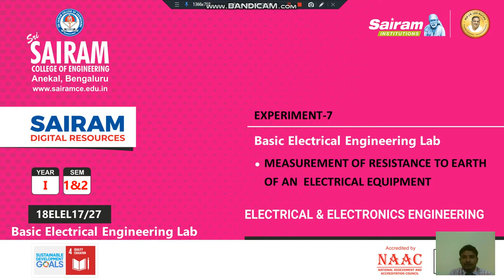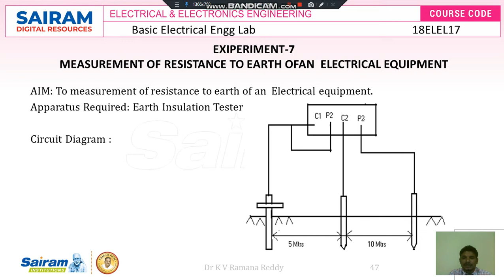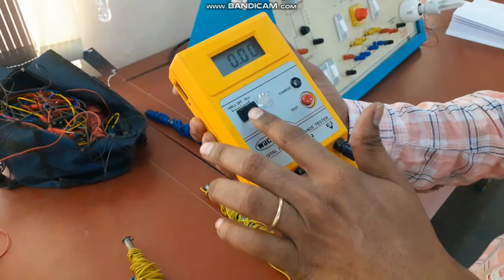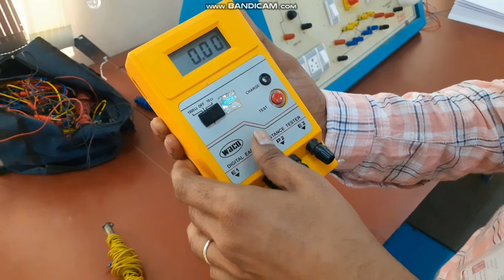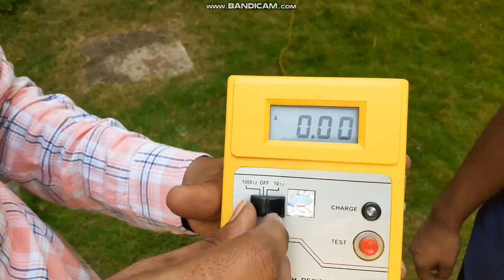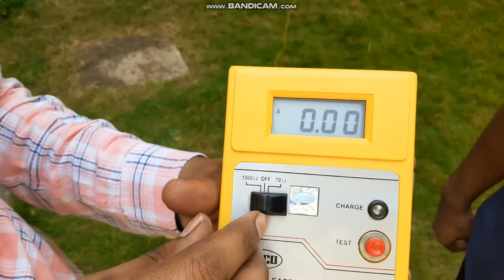LabVideo 9 18ELEL27 EXPT 7 Measurement of earth resistance Dr K V Ramana Reddy